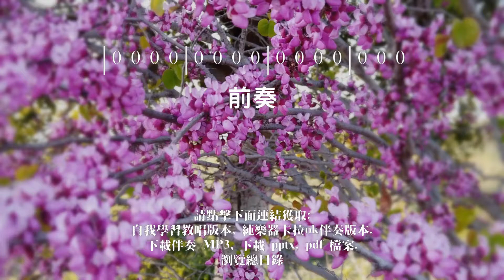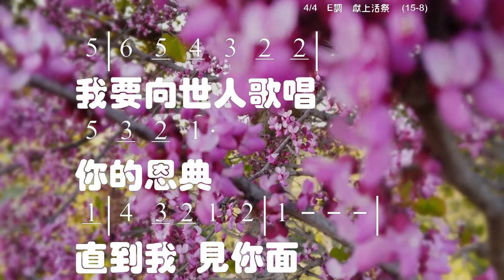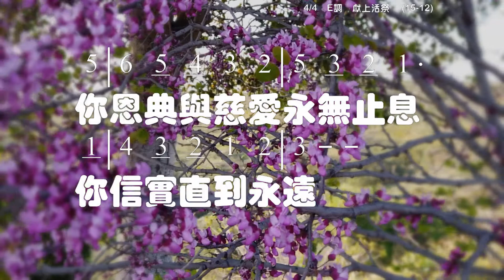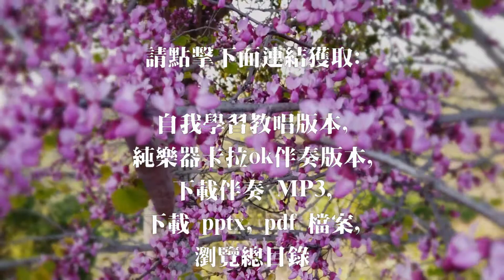獻上活祭 My Living Sacrifice Lyric: Leila Hamrat Music: Claude Fraysse 教唱版 簡譜 中文字幕 人聲演唱 寇佳踪 John Kou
獻上活祭 My Living Sacrifice
Lyric: Leila Hamrat

我心切切渴慕你，主，我要緊緊跟隨你，
你恩典與慈愛永無止息，你信實直到永遠，
我王我的神，因你奇妙聖名，獻上我的讚美。

我心深深向你敬拜，我靈渴慕你榮光，
我完全相信你寶貴應許，我在你懷中安息。
我要向世人歌唱你的恩典，直到我見你面。

副歌：耶穌！主耶穌！求用我一生，
　　　耶穌！主耶穌！求用我一生。

☆聲明：

1、歌曲版權屬原作者所有
2、本影片不擁有歌曲版權
3、本影片非推廣商品製作
4、支持創作者請購原版CD